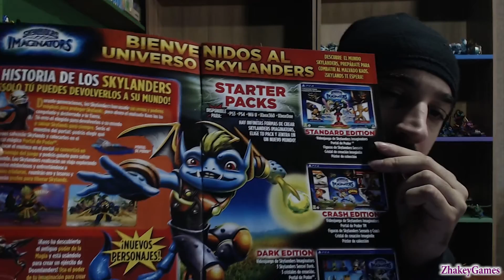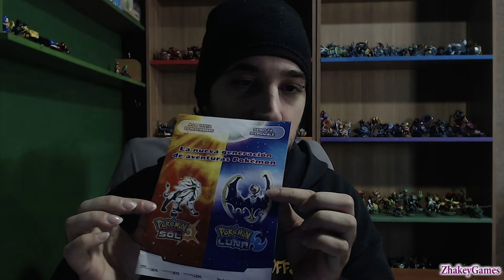Unboxing #30 - Skylanders Swap force Lightcore Countdown y Flashwing - Especial revista Clan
Abrimos los Skylanders Lightcore Countdown y Flashwing que viene con la revista Clan del mes de noviembre de 2016, además enseñamos algunas cosas que vienen con la revista.

MÁS SKYLANDERS.